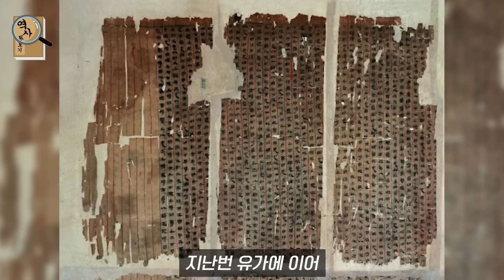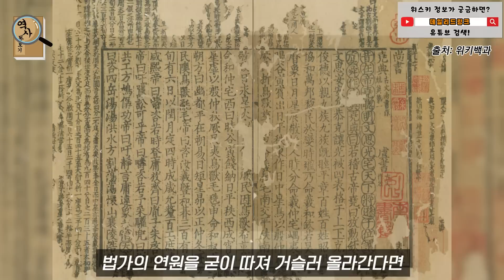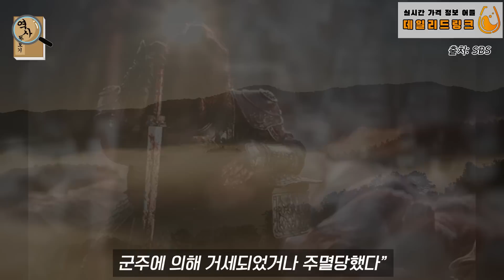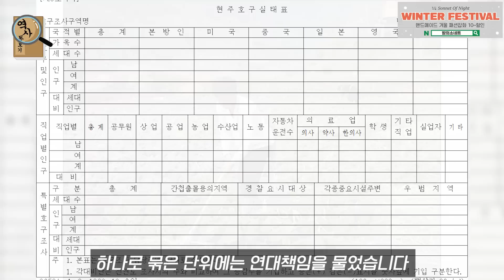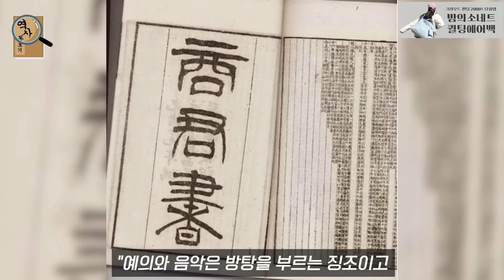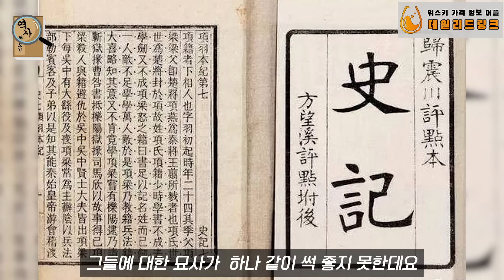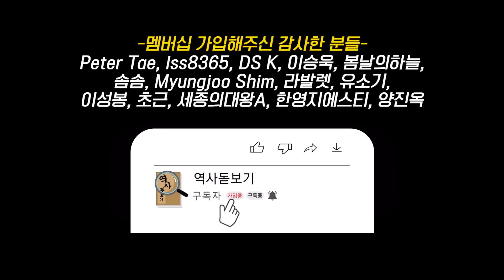전쟁의 시대, 강력한 법으로 세상을 바꿀 수 있을까? 춘추전국시대 제자백가 2부 법가 편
춘추전국시대 제자백가 2부 법가 편.
강력한 법치주의는 효과적일까?

영상 제작에 도움 주시는 곳들
▶따뜻한 위로와 감동을 선물하는 패브릭 핸드메이드 브랜드

감사합니다 :)